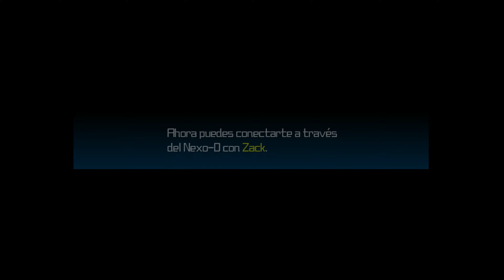KINGDOM HEARTS BIRTH BY SLEEP FINAL MIX (PC) | # AQUA 04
Vídeo gameplay do jogo Kingdom Hearts Birth by Sleep Final Mix jogado no PC.

Gameplay do Ventus.